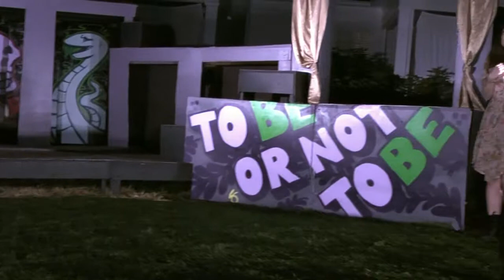NFDC Presents Hamlet - Act III, Scene 1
On September 29, 2012, North Fulton Drama Club performed William Shakespeare's Hamlet on the lawn of Barrington Hall in Roswell, Georgia.  Using 1994 as a historical setting, this "Grunge Hamlet" was the thirteenth NFDC production since January 2006.

Cast:
Hamlet - Weston Manders
Claudius - Jeff Morgan
Gertrude - Jessica DeMaria
Ophelia - Stephanie Laubscher
Polonius - Kerrie Doty
Horatio - Emily A. Arvidson
Laertes / Player Luciano - John O'Keefe
Francesca / Player Queen / Gravedigger - Kate Rasnick
Player King / Gravedigger / Priest - Derek Faglier
Marcellus / Rosencrantz / Osric - Patrick Hill
Bernarda / Guildenstern - Emma Greene